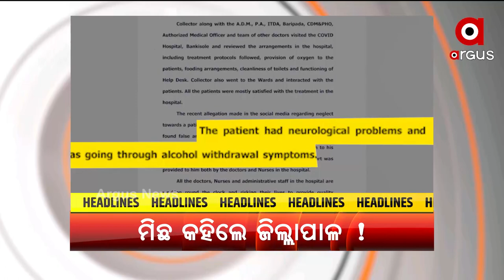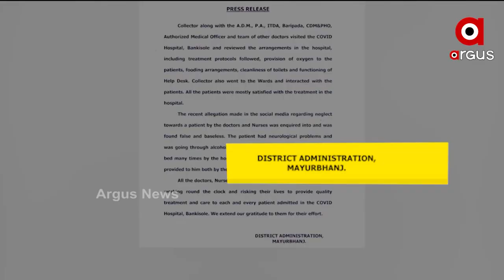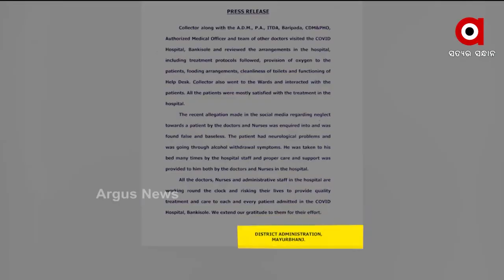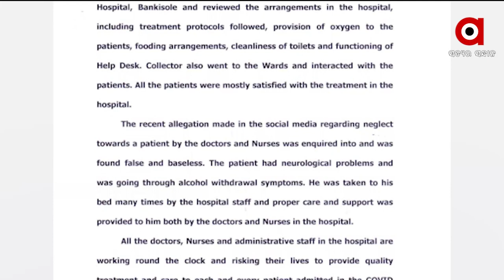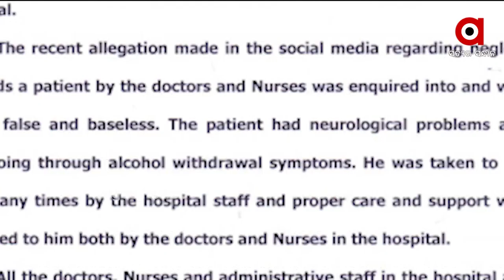MAHENDRA TANAYA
--କୋଭିଡ୍ ହସପିଟାଲର ସତ ଚାପିବାକୁ ଷଡ଼ଯନ୍ତ୍ର….
--ବିଜେଡି ସାଂସଦ ଭର୍ତ୍ତୃହରି ମହତାବଙ୍କ ସମ୍ପାଦକୀୟରେ ରାଜ୍ୟ ସରକାରଙ୍କୁ କଟାକ୍ଷ...
--ଆଜି ଅନୁଗୁଳ ଜିଲ୍ଲା ଗସ୍ତ କରିବେ କେନ୍ଦ୍ରମନ୍ତ୍ରୀ ଧର୍ମେନ୍ଦ୍ର ପ୍ରଧାନ….
--ଖୋଲିଛି କି କୋଭିଡ ପରିଚାଳନା ବାହାବାର ଗୁମର...
--ଆଜି ସିବିଏସଇ ଦ୍ବାଦଶର 12 ଲକ୍ଷ ପରୀକ୍ଷାର୍ଥୀଙ୍କ ଭବିଷ୍ୟତ ଉପରେ ନିଷ୍ପତ୍ତି.
--ବୌମ୍ୟକେଶ ବାହୀନିଙ୍କ ଆତଙ୍କରାଜ .
--ବାଲେଶ୍ବରରେ ବନ୍ୟାଞ୍ଚଳ ପରିଦର୍ଶନ କଲେ କେନ୍ଦ୍ରମନ୍ତ୍ରୀ ଧର୍ମେନ୍ଦ୍ର ପ୍ରଧାନ...
--କୁଚିଣ୍ଡାରେ ଲଜ୍ଜା. ଘରେ ଖେଳୁଥିବା ବେଳେ ନାବାଳିକାକୁ ଦୁଷ୍କର୍ମ ଅଭିଯୋଗ, ଥାନାରେ ମାମଲା.